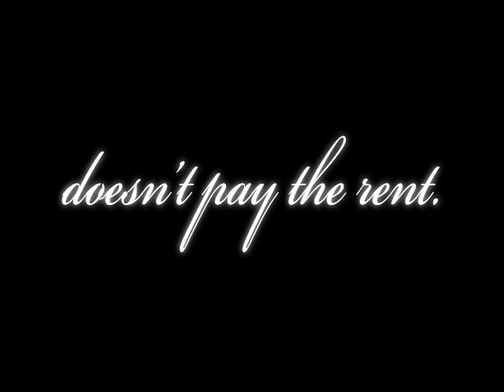Glitter In The Gutter Promo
Get your wig caps and stilettos on to visit Pepper LaRoo and Velveeta Fitzgerald, inseparable drag queen roommates that dream of hitting it big. Inspired by John Waters, "Designing Women" and Dionne Warwick, "Glitter In The Gutter" offers a fresh look at drag culture while paying R-E-S-P-E-C-T to it's roots.